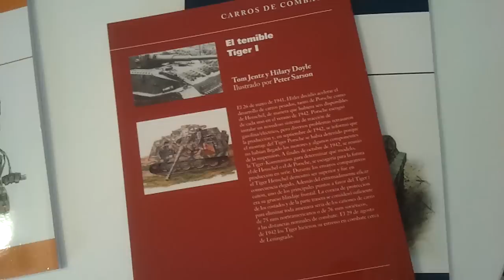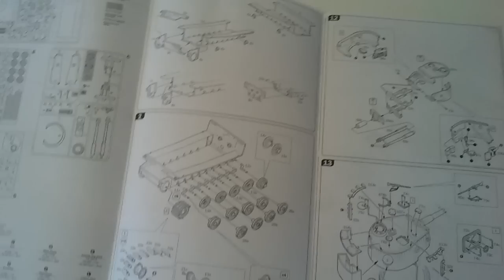Colección Carros de Combate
Análisis de la Colección Carros de Combate de la editorial RBA.